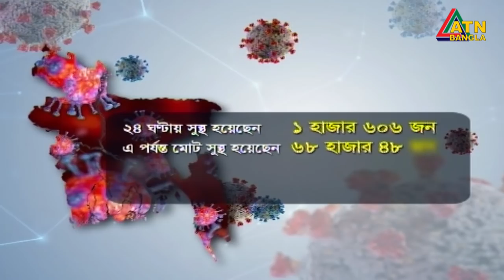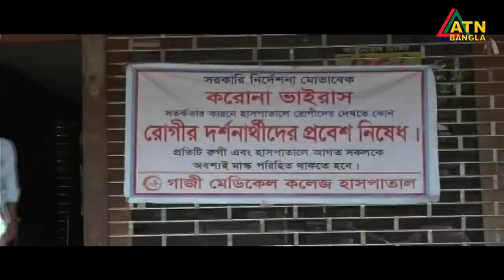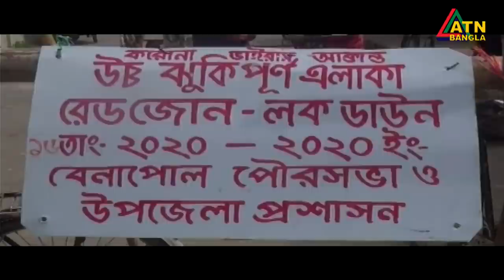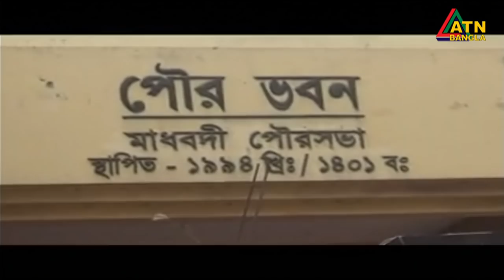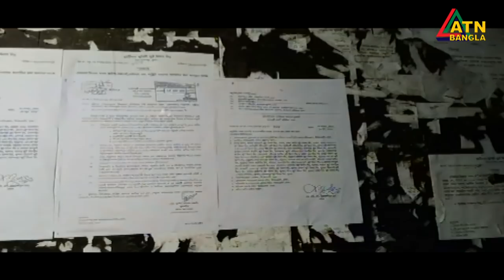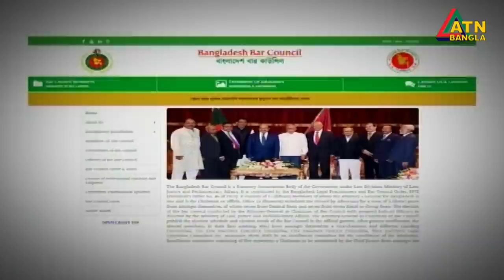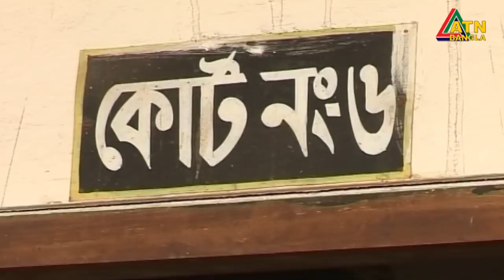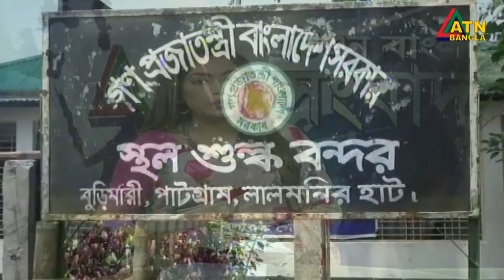এটিএন বাংলা সন্ধ্যা ৭টার সংবাদ । 03.07.2020 | ATN Bangla 07pm News